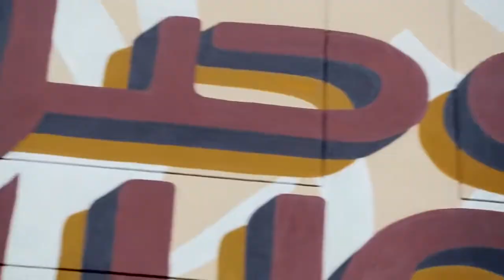Al Karama, Dubai Graffiti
An amazing art project in Karama that transformed the facades of Karama Shopping Complex into an open street art gallery. Graffiti work done by me, @medeaprojekt and friends.